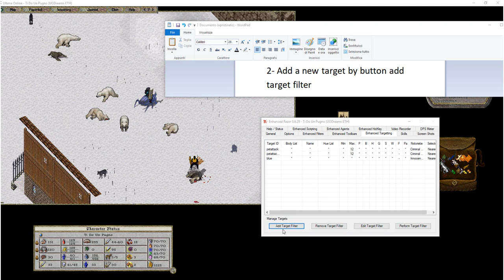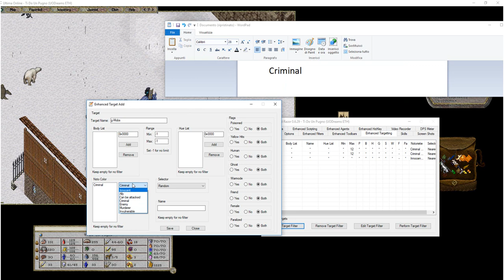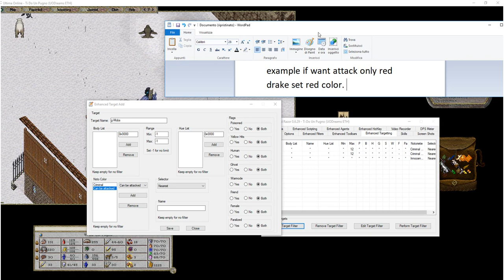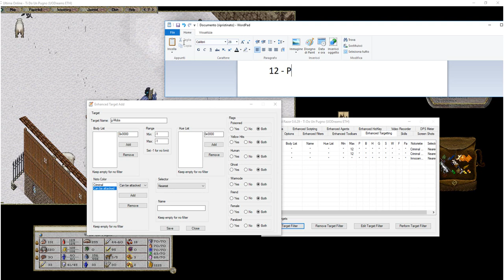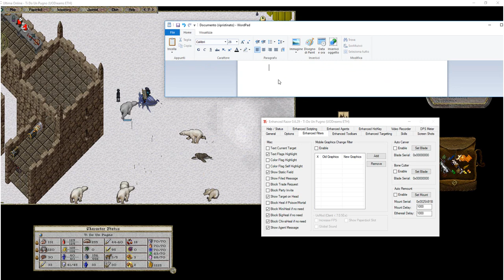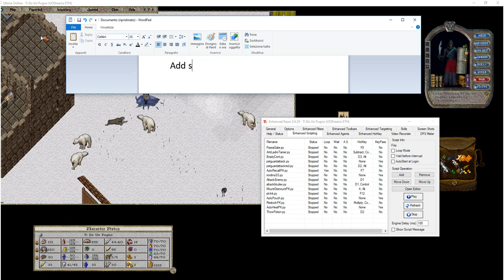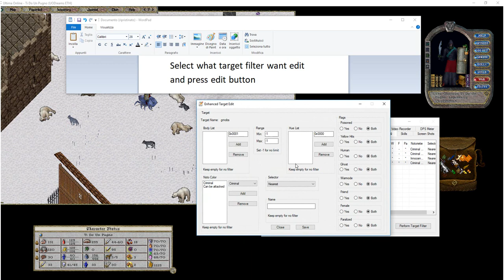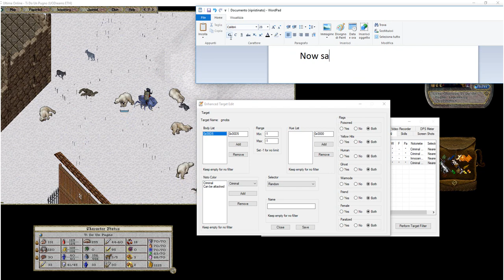Razor Enhanced - Configure and Use Target Filter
In this video show how use and configure target filter in Razor Enhanced.
Razor Enhanced is New Assistant for Ultima OnLine game.